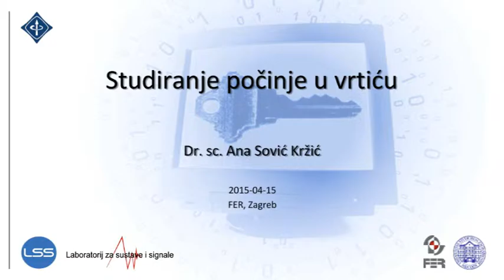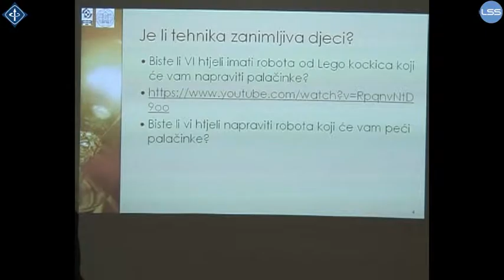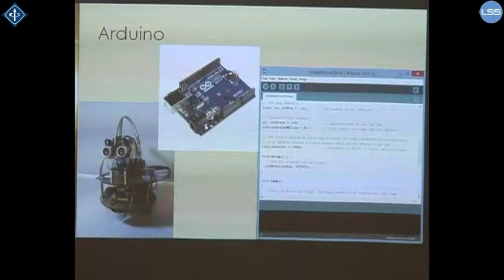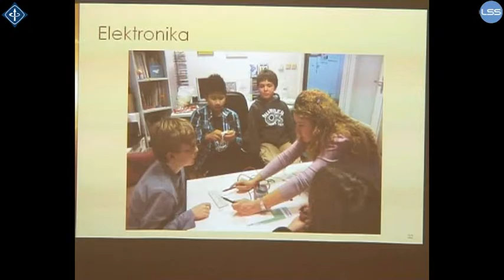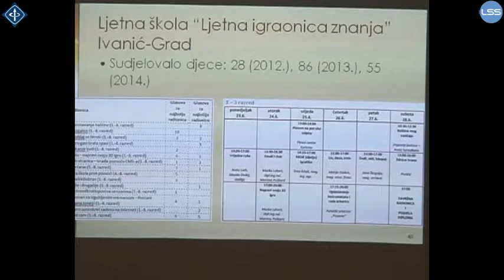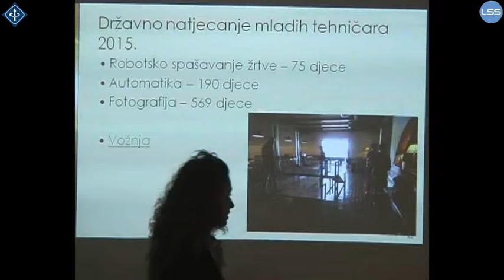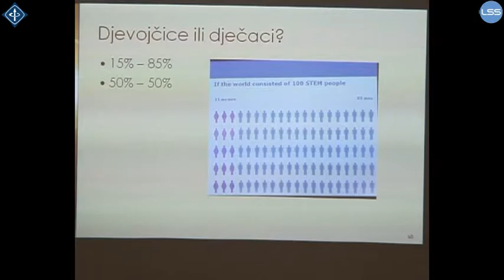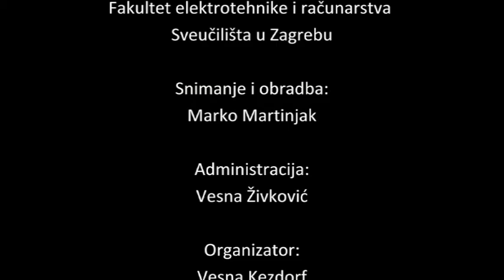Ana Sović - Studiranje počinje u vrtiću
IEEE-E25 - odjel za obrazovanje